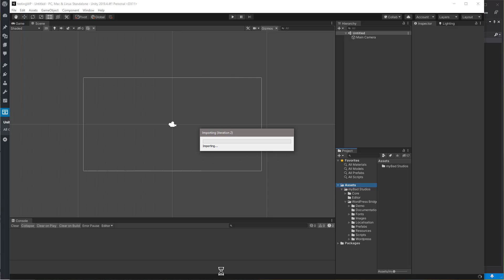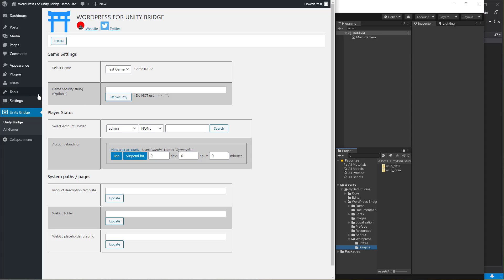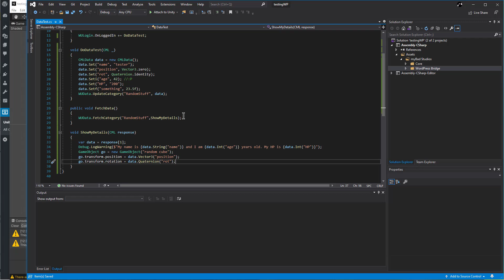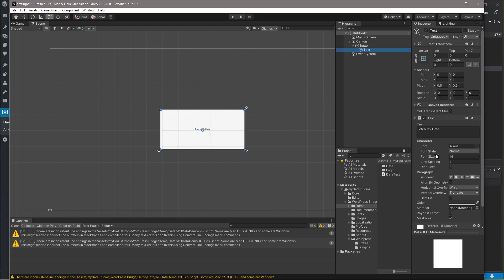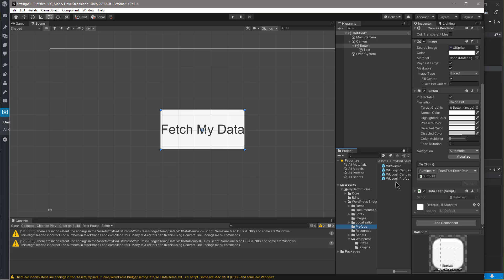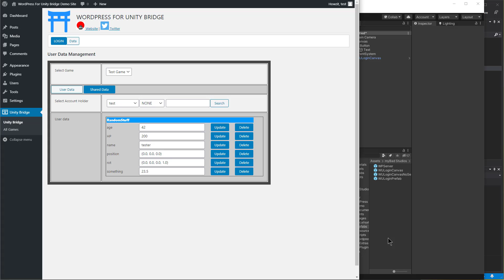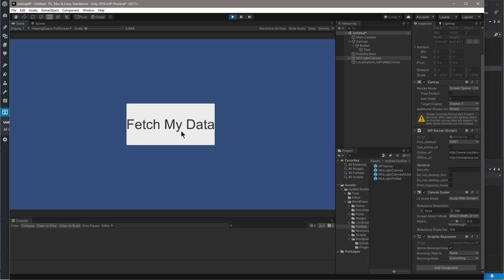WordPress For Unity Bridge : Data Extension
Demo of how to get started using the data extension of the WordPress for Unity Bridge and make any new or existing game cloud based in no time flat..!

This is by far the most powerful extension and also the hardest to learn since it is purely theoretical and doesn't rely on prefabs or settings to make it work. Once you see it in action, though, you can't help but appreciate how simple to use it really is..!

All that power at your fingertips and it doesn't even require any configuration to start using it!